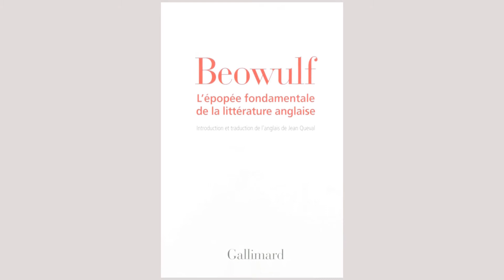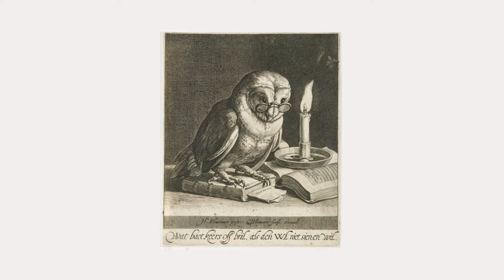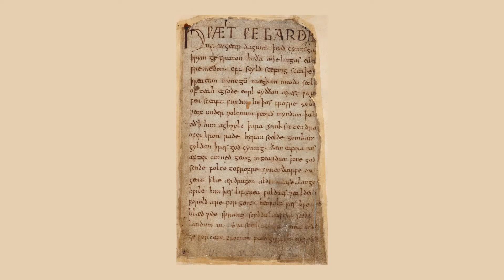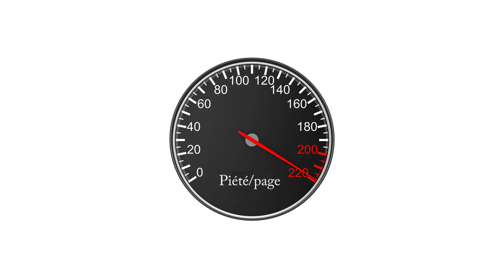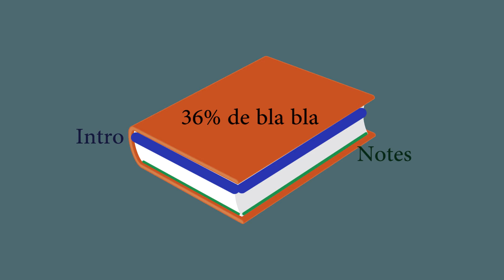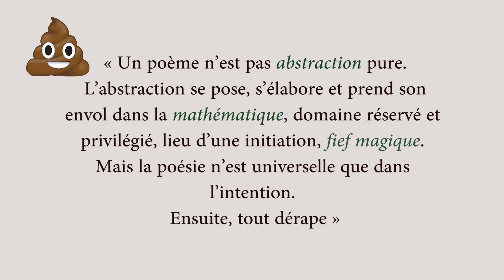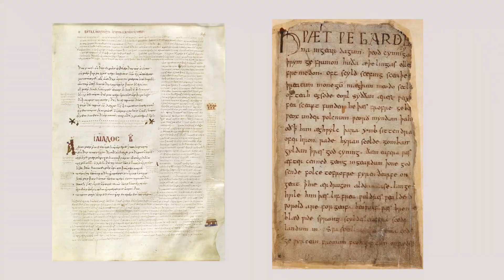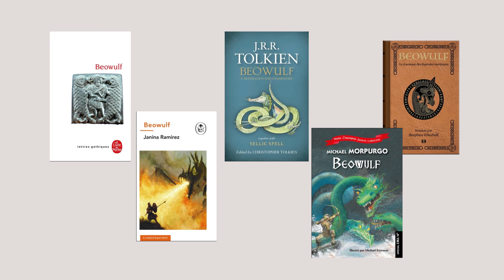Beowulf, intervention musclée pour tapage nocturne au VIe siècle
Voici une épopée qui vaut franchement le détour ! (Mais peut être pas dans la version de Jean Queval).

Poème épique daté entre le 6e et 10e siècle et relatant les hauts faits d'un héros nordique, c'est un pilier de la littérature anglo-saxonne.
Après ma lecture, Beowulf est devenu un de mes héros préférés !

Dans cette review je fais un peu le tour de l'histoire de Beowulf, de son adaptation par Robert Zemeckis en 2007 et de la traduction dans laquelle j'ai pu la lire.